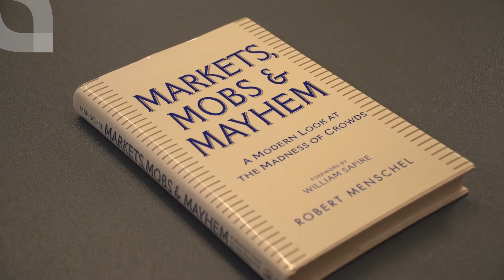March/April 2020 Special Edition - Market volatility in light of COVID-19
Markets declining with record speed reflect investors’ fear of the unknown – both about the virus and its economic impact. Chief Investing Officer Chad Horning shares his thoughts.